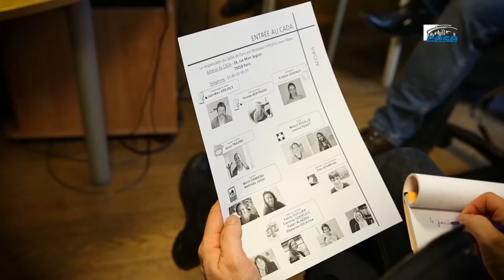Rencontre au CADA France Terre d'Asile - politiques accueil demandeurs d’asile - cese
Questions à MM. Jean-Marc Sirejols, Directeur du Centre d'Accueil des Demandeurs d'Asile de Paris de France terre d'asile et Radoslaw Ficek, Directeur de l’accompagnement et de l’hébergement des demandeurs d’asile du CADA de Paris de FTA, auditionnés par la Section des affaires européennes et internationales du CESE dans le cadre de la saisine : "Parcours et politiques d’accueil des demandeur.euse.s d’asile dans l’Union Européenne".